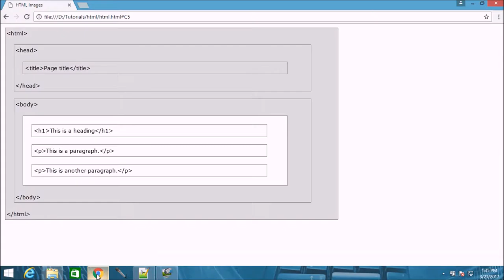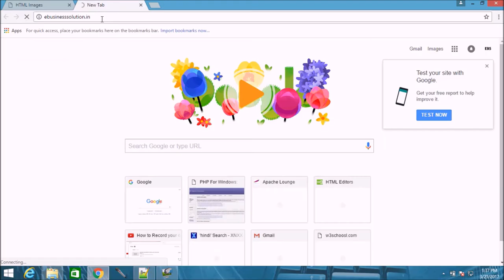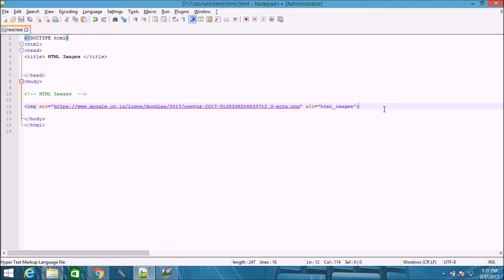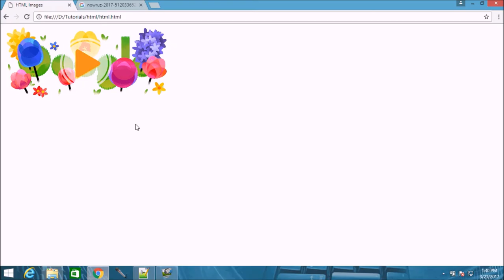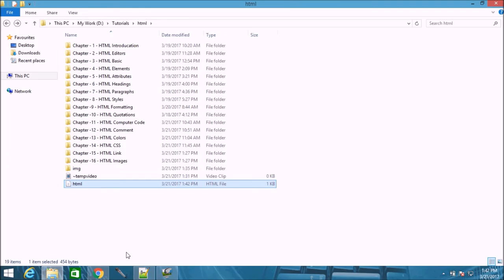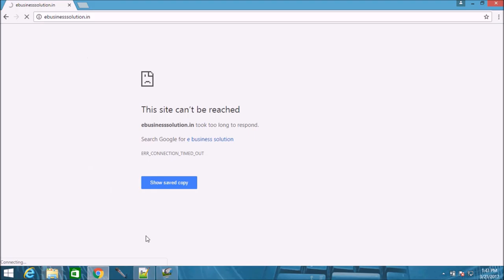learn html images video tutorials video tutorials in Hindi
learn html images

images are defined with the img tag
Syntax : img src="url" alt="some_text" style="width:width;height:height;"
Note: Always specify the width and height of an image. If width and height are not specified, the page will flicker while the image loads.

img : element to define an image
src : attribute to define the URL of the image
alt : attribute to define an alternate text for an image, if it cannot be displayed
width and height : attributes to define the size of the image
float : property to let the image float
map : element to define an image-map
area : element to define the clickable areas in the image-map
img : element usemap attribute to point to an image-map